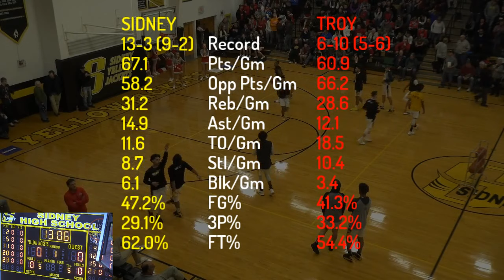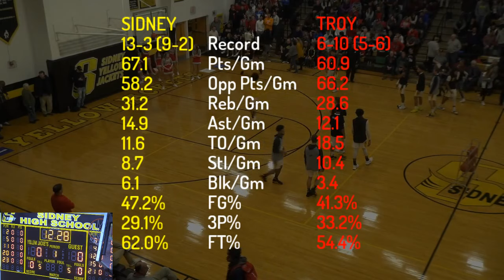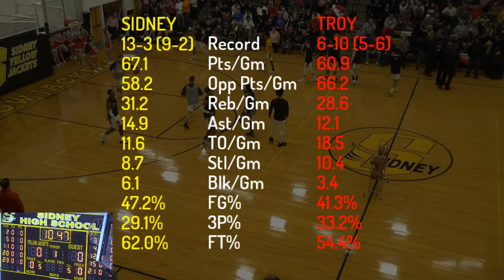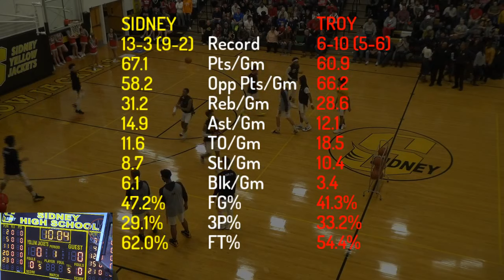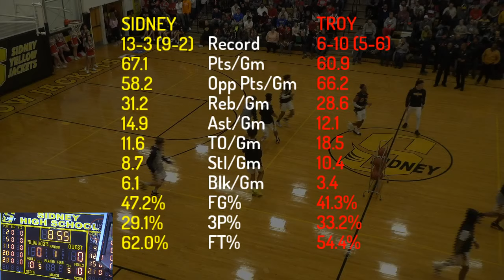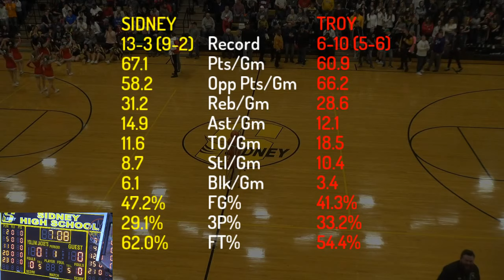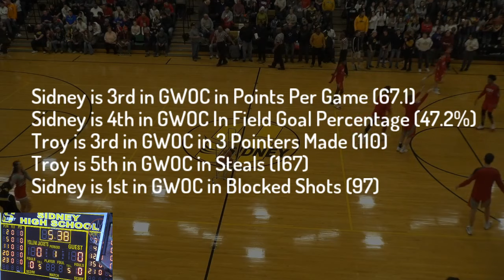2.1.19 - LIVE Broadcast - Boys Varsity Basketball vs. Troy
Live Broadcast of Sidney vs. Troy Varsity Boys Basketball.  Tip at 7:35 pm.